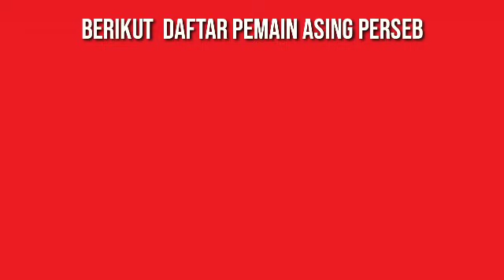RESMI‼️DAFTAR PEMAIN ASING PERSEBAYA SURABAYA DI LIGA 1 MUSIM 2024 - 2025 | WELCOME DARRYL LACHMAN